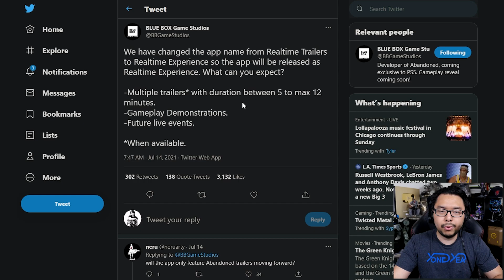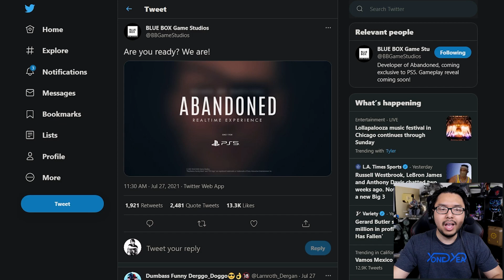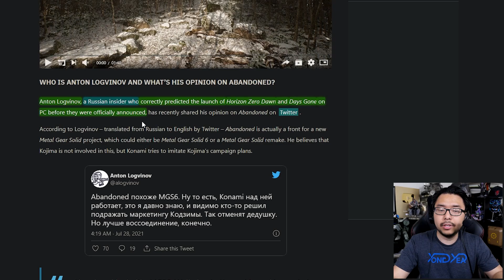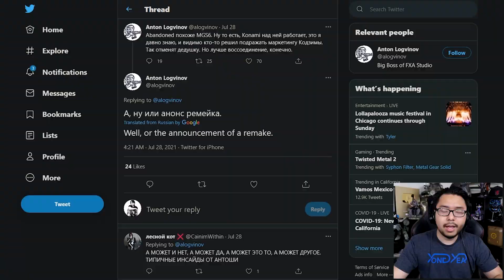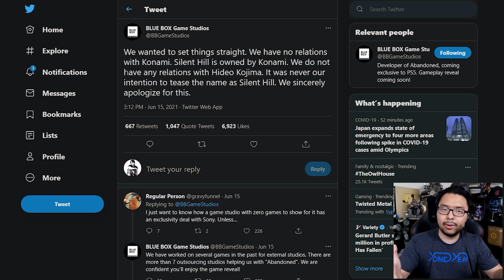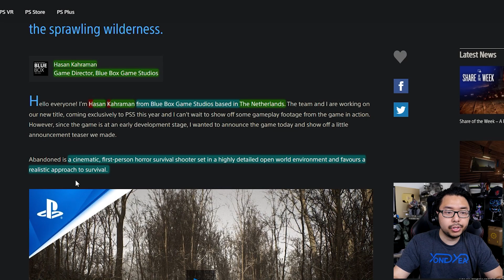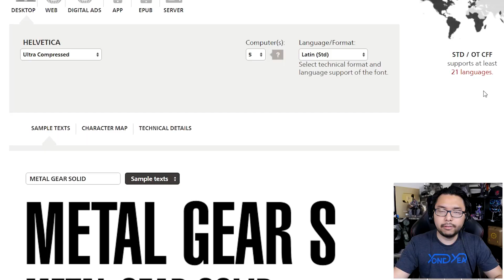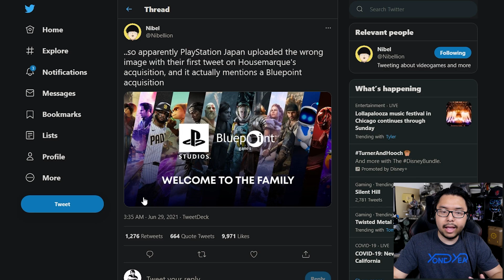Blue Box Plays With Fire By Sparking Theory That Abandoned Is A New Metal Gear Solid Game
TOP PATRONS
[CIPHER]
 - Joseph Lavoie
[BIG BOSS]
 - Charlie Galvin
 - Devon B
 - Jonathan Ball
 - Nathan Roll
 - Sarano
 - skyrimfan14
 - Solomon J. Twiggs
[BOSS]
 - Gerardo Andrade
 - Joe Hunt
 - MD archenangel
 - Michael Redmond
 - Peter Vrba
 - Shepard Gaming
 - Time Dragonlord
[LEGENDARY]
 - BattleBladeWar
 - The Brothers Tiegs
 - Theron Webb
 - Yue